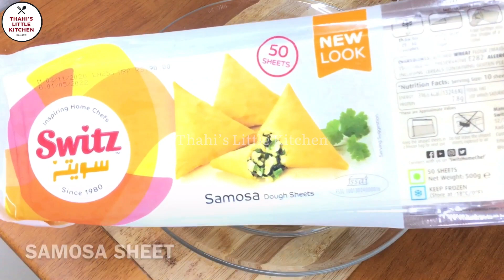Crispy Chicken Threads || Ifthar Snack || Chicken Pottitherichathu || Thahi’s Little Kitchen